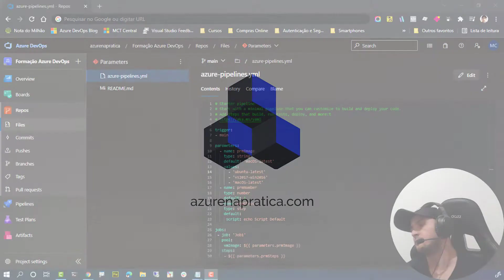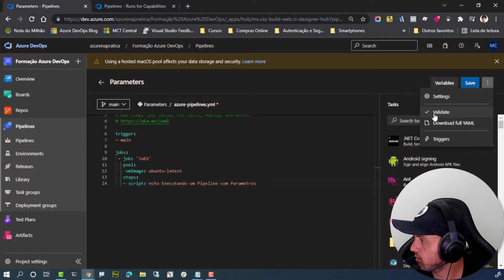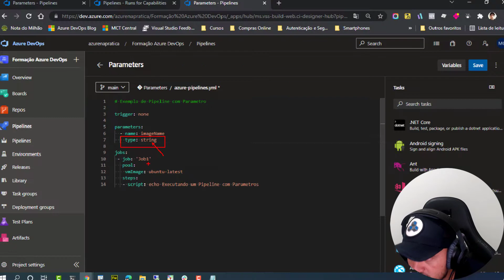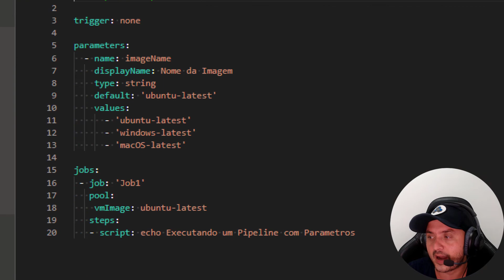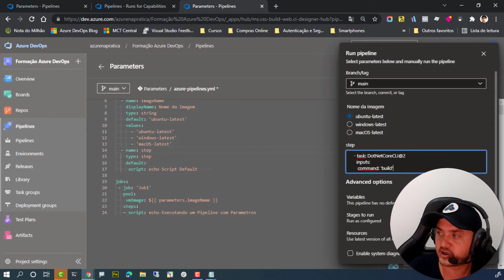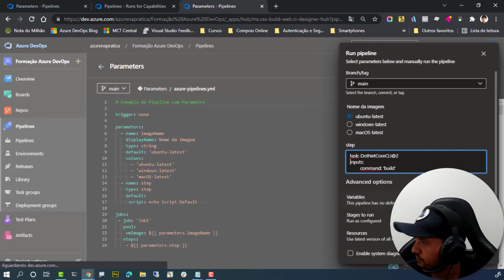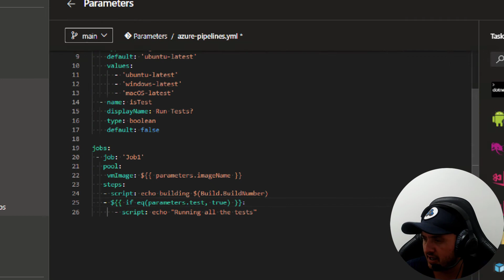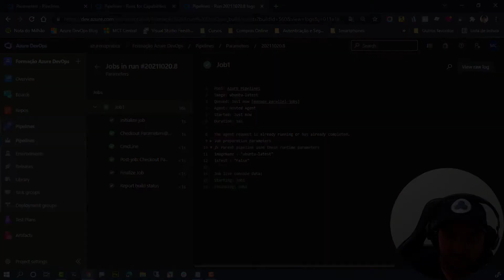AZURE DEVOPS #21 - COMO UTILIZAR PARAMETROS NO AZURE PIPELINE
🤓 Conheça a Formação DevOps do Azure na Prática

🎓Quer conhecer os Treinamentos do Azure na Prática? Acesse nosso site e confira todas as nossas formações.

👉 Participe do Canal do Telegram do Azure na Prática
Você receberá dicas, novidades, lançamentos e cupons de desconto diretamente no Telegram!

👉 Nós também estamos no Instagram!!! Siga nosso perfil e acompanhe nossas novidades por lá!